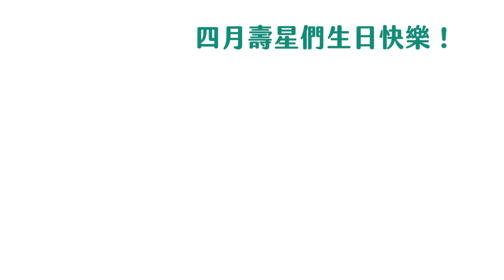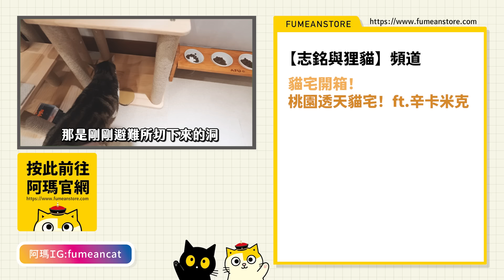【黃阿瑪的後宮生活】Socles14歲啦！還會討摸嗎？以前vs現在｜四月份壽星！Socles+浣腸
四月是Socles跟浣腸的生日，祝他們生日快樂！
這次我們找了他們以前會做的事情或是各自的習慣，來看看隔了幾年，他們有沒有改變？例如：Socles還會自己開抽屜嗎？浣腸會來討摸嗎？還做了當年的紙箱避難所讓他們再度挑戰！

貓宅開箱【充滿童趣的透天貓別墅 】三人、六隻貓65坪5層樓透天 ft.辛卡米克 ｜親子宅 貓奴 插畫家

【近期活動】

第四本圖文漫畫《貓咪超有事4-夢之船》
瑪瑪商行搶先上架
本集收錄夢之船的完結篇喔～
此次也有搭配新年紅包的組合！

※以上連結皆有送【限量首波隨書禮】黃阿瑪A6雙層L夾
（全4款，隨機贈送乙款，送完為止）

【7-ELEVEN 黃阿瑪主題店】
主題店開幕啦～
買咖啡就可以獲得本店限定的阿瑪CITY CAFE杯！
店內還有很多東西可以拍照，歡迎來逛逛～
地址：
7-ELEVEN敦信門市（台北市大安區仁愛路四段122巷50號1樓）
7-ELEVEN健太門市（台中市北屯區太原路三段1138號）

《最新商品》手機掛繩套組、萬用大滑鼠墊、達摩票卡零錢包

〔領養不棄養〕